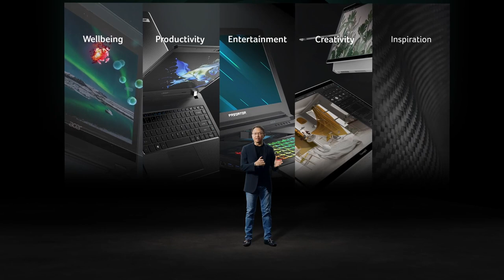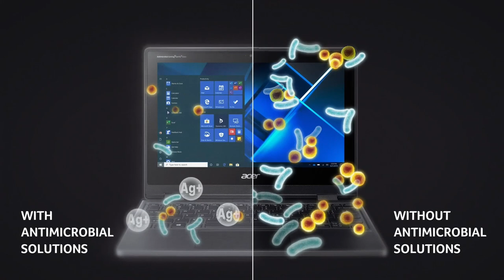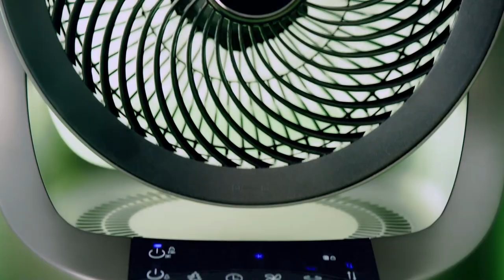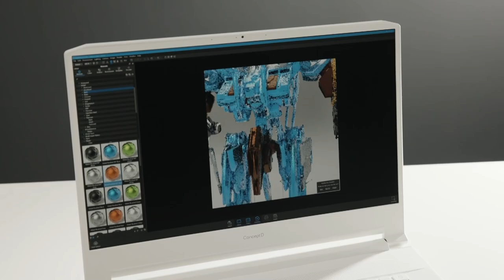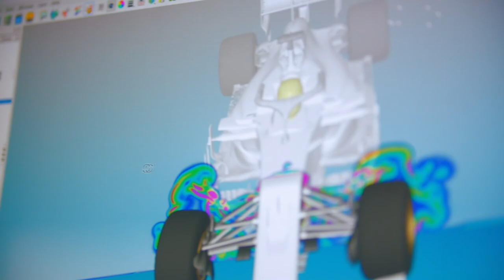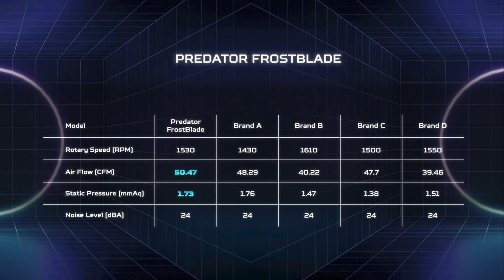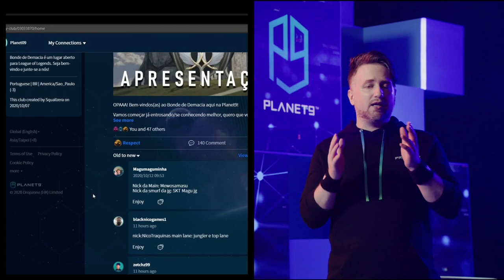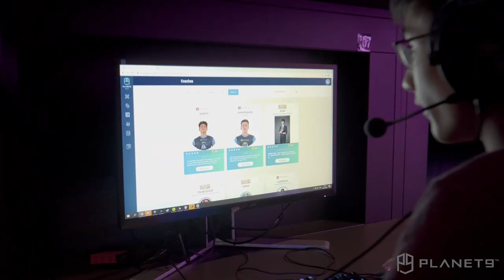Next@Acer 2020 | October Press Conference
Join Acer, @Predator Gaming and @ConceptD for the nextatacer keynote on October 21, 2020.
Click "Set reminder" to be notified once we're live.

New York | October 21, 2020 | 9am (UTC-4)
Berlin | October 21, 2020 | 3pm (UTC+2)
Taipei | October 21, 2020 | 9pm (UTC+8)

We're giving away 40 Microsoft @Xbox Game Pass for PC codes to viewers of our livestream today. There will be 4 quiz questions asked in the live chat. Respond with:

1. The correct answer;
2. The country you live in; and
3. Your Instagram username

...for a chance to win! 10 codes will be awarded for each quiz question. Winners will be selected, announced, and contacted after the livestream.